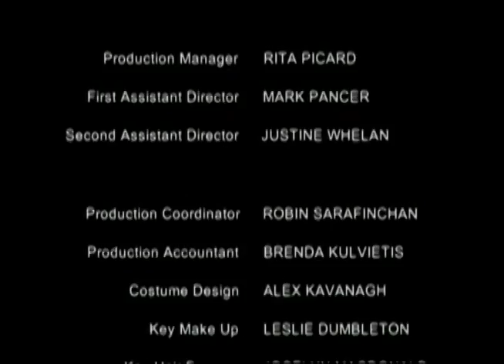The Boy's no good! - In a Heartbeat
In a Heartbeat - The Boy's no good!
Caitie’s new boyfriend uses her in a ploy to get sent home to New York; Brooke is railroaded into doing everyone else’s chores.